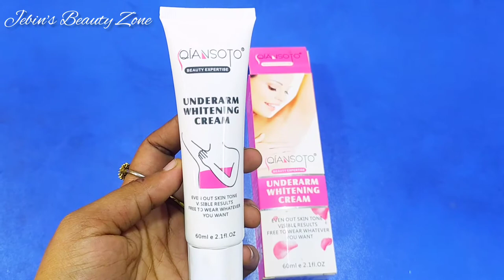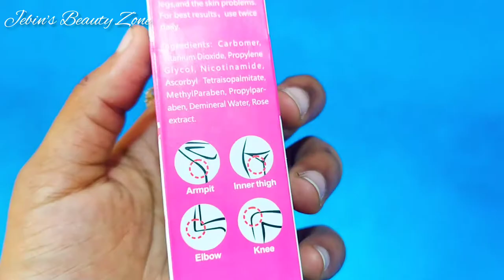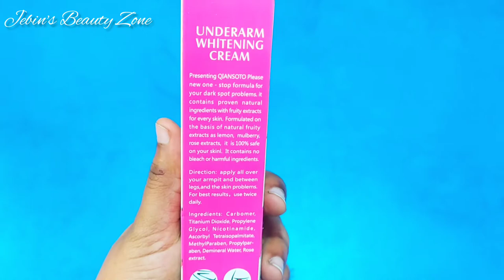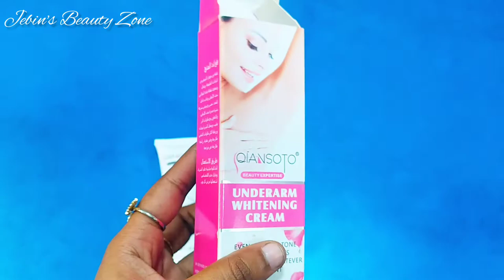যৌনাঙ্গের কালো দাগ ও বগলের কালো দাগ,দূর করার 100% কার্যকরী ক্রিম| Qiansoto underarm whitening cream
যৌনাঙ্গের কালো দাগ ও বগলের কালো দাগ,দূর করার 100% কার্যকরী ক্রিম| Qiansoto underarm whitening Cream Review

গোপন অঙ্গের কালো দাগ দূর করার উপায়
আজ আমি আপনাদের সাথে শেয়ার করব গোপনাঙ্গের কালো দাগ দূর করার উপায় |
আজ আমি আপনাদের দেখাবো কিভাবে মাত্র ৫ মিনিটের ব্যাবহারে শরীরের যেকোনো কালো দাগ।বিশেষ করে ঘাড়,বগল ও গোপনাঙ্গের কালো দাগ দূর করে নিতে পারবেন।

এই উপায় টি এতটাই কার্যকরী যা আপনি ব্যবহার করলেই বুঝতে পারবেন |

How to Lighten Dark Skin Around Your Pubic Area. There are many easy and natural methods to lighten this delicate skin. Whiten Dark Private Body Parts | Lighten Dark Bikini Line. How To Lighten Dark Private Areas.
There are many causes of dark skin between thighs that might extend this skin discoloration problem to the groin or other bikini areas. EASY STEPS TO GET RID OF DARK INNER THIGHS | HOW TO CLEAR DARK INNER THIGHS.
NATURAL WAYS TO LIGHTEN UP YOUR DARK PRIVATE SKIN NATURALLY.

Welcome to Jebin Tasnim Masuma . We provide you home remedies for health, skin, hair and all beauty problems.
lighten dark body parts

৫ মিনিটে শরীরের যেকোনো কালো দাগ দূর করার উপায়, মাত্র ৫ মিনিটে শরীরের গোপনাঙ্গ এর কালো দাগ দূর করে ফর্সা করার উপায় |, কালো দাগ দূর করে ফর্সা হওয়ার উপায়, গোপনাঙ্গের কালো দাগ দূর করার উপায়, গোপনাঙ্গ ফর্সা করার ঘরোয়া উপায়, গোপনাঙ্গ ফর্সা, ৭ দিনে গোপনাঙ্গের কালো দাগ দূর করে ধবধবে ফর্সা করার উপায়, গোপনাঙ্গ উজ্জ্বল ফর্সা করার উপায়, গোপনাঙ্গের কালো দাগ, ফর্সা গোপনাঙ্গ পাওয়ার উপায়, MY BEAUTY TIPS, BANGLA BEAUTY TIPS